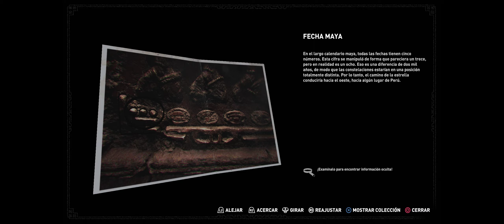Shadow of the Tomb Raider | PC | 2K | 21:9 Ultrawide | Español | #05